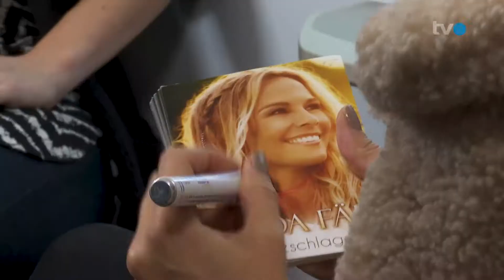Im Zug mit... Linda Fäh